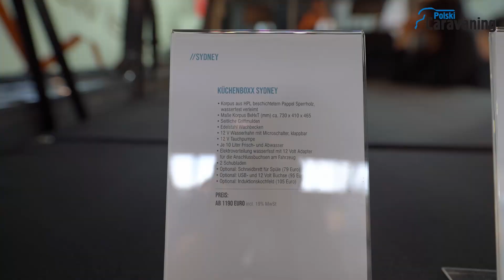CMT2020: Bus boxx, czyli kamper za 5 tysięcy złotych (polskicaravaning.pl)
Mając już odpowiedni samochód w bardzo łatwy sposób możecie go przekształcić na proste auto kempingowe nadające się na szybki wypad chociażby na ryby.
Swoją ofertę takich zabudów na targach CMT w Stuttgarcie pokazała firma Bus-Boxx